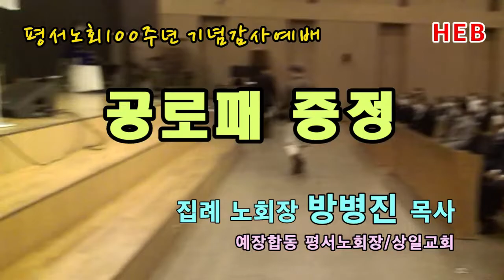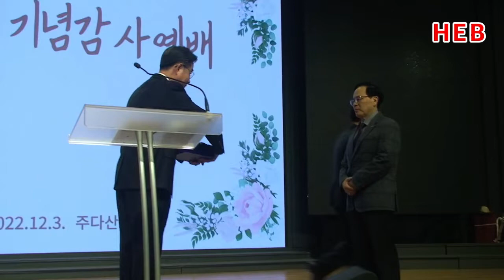HEB방송 -(공로패증정)집례 방병진 노회장(상일교회)/평서노회 100주년기념 감사예배(주다산교회/221203)